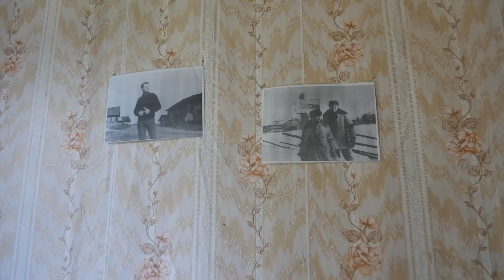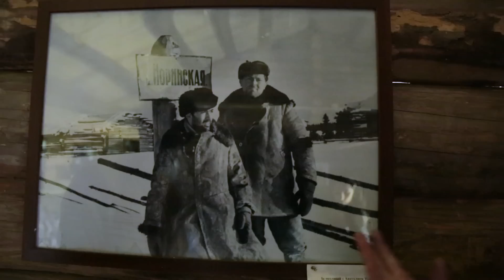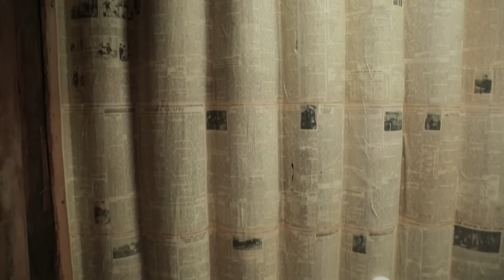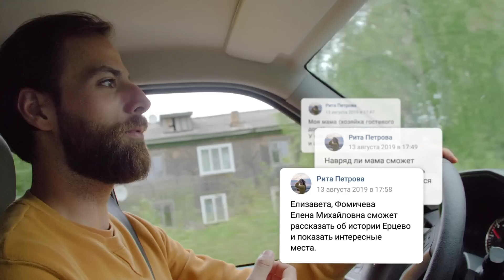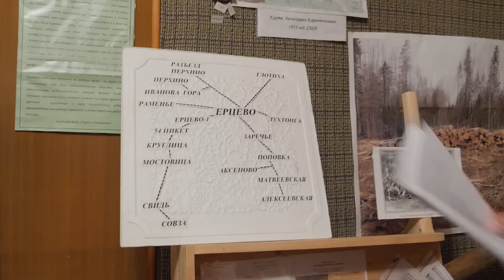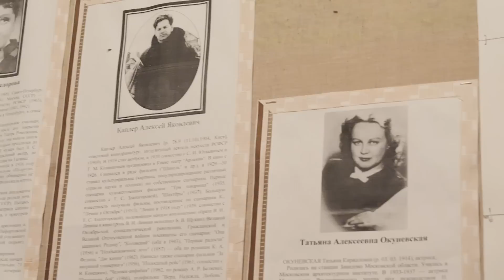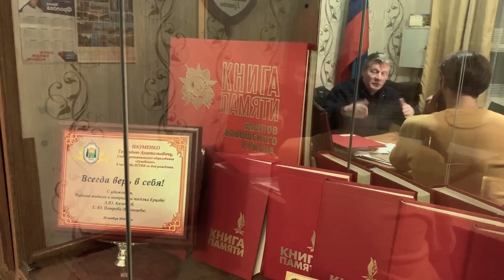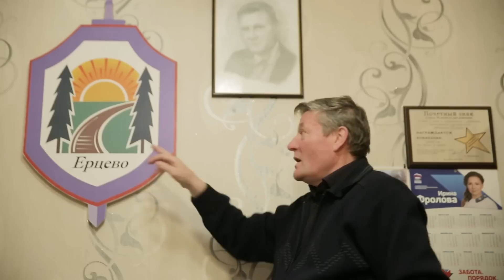Путешествие по настоящей России: ссылка и ГУЛАГ | @Русское географическое общество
Грек Димитрис Георгиадис путешествует по Архангельской области. В этой серии он побывал в деревне, где в ссылке жил Иосиф Бродский. Дорога из бывшей ссылки, мимо деревень, речек и чудных подвесных мостов приведет греку в поселок Ерцево, где раньше было Управление Каргопольлаг, один из остров ГУЛАГа. Эту часть истории области тоже важно знать.